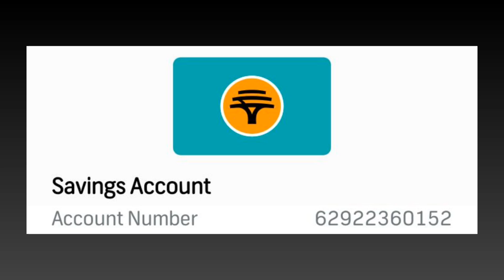Zuma Finnally Agrees to Coalition Talk With ANC..Will Zuma Win Presidency..Ramaphosa Shaking!!